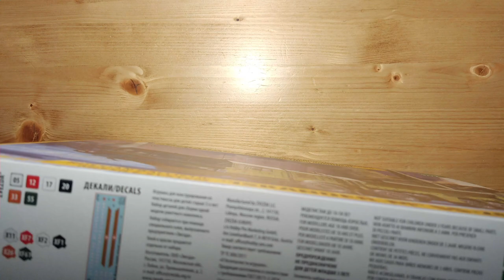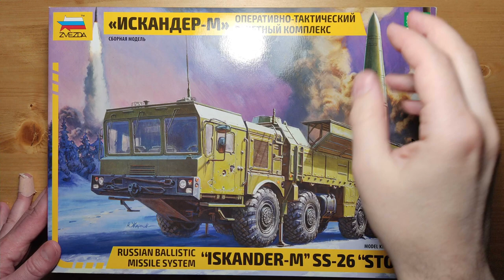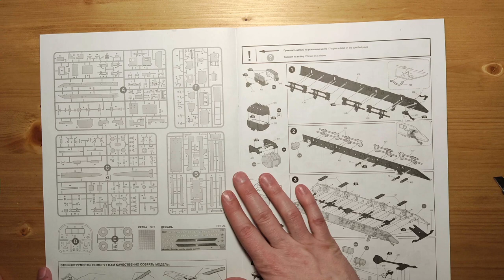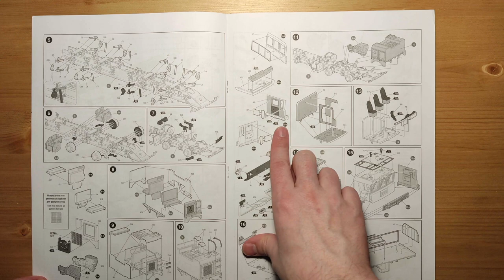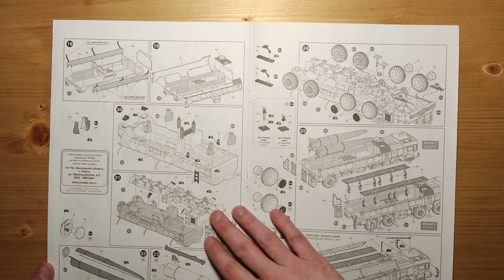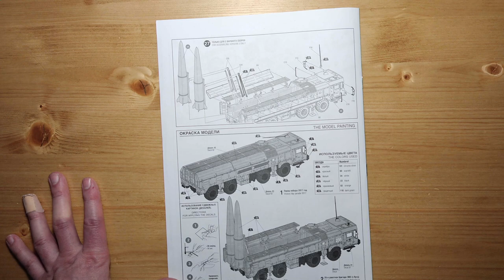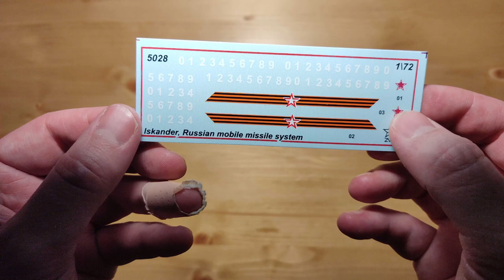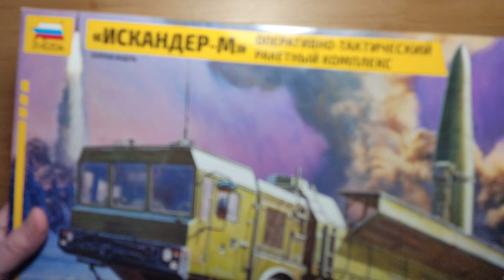(Обзор на модель) Оперативно-тактический ракетный комплекс Искандер-М от Звезда арт. 5028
Оперативно-тактический ракетный комплекс Искандер-М от Звезда арт. 5028